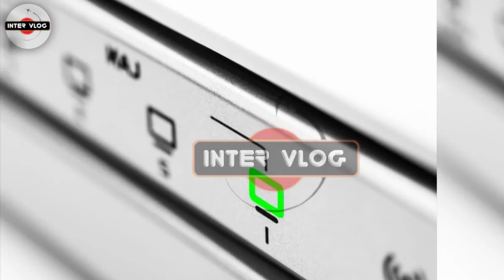NIGERIAN BILLIONAIRE WHO PROVIDES INTERNET SERVICES TO GHANA, SOUTH AFRICA ETC. THROUGH UNDERSEA.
MainOne is West Africa’s leading communications services and network solutions provider. The company built West Africa’s first privately owned, open access 7,000-kilometer undersea high capacity cable submarine stretching from Portugal to South Africa with landings along the route in Accra, Ghana and Lagos, Nigeria.